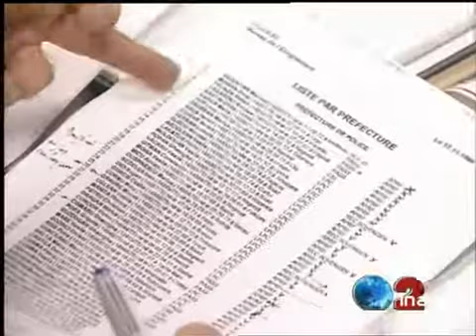Charter de Roumains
17 novembre 1995
Expulsion de 78 clandestins roumains reconduits à Bucarest à la demande du ministre de l'Intérieur Jean-Louis DEBRE. - Interview de Joël CATHALA, direction centrale contrôle, sur les contrôles effectués. - Interview de Jean RIVOAL, directeur contrôle de l'immigration de Roissy,  "ça se passe bien avec les Roumains".-  Interview de Daniel CHAZE, directeur-adjoint Diccilec,  " la France n'accepte pas d'étrangers en situation irrégulière sur son sol ".-  Interview de Geneviève JACQUES (secrétaire générale de la Sinade) "dangereux et grave pour la démocratie". politique; archive television; archive tv; ina; inna; Institut National de l'Audiovisuel; french tv Images d'archive INA